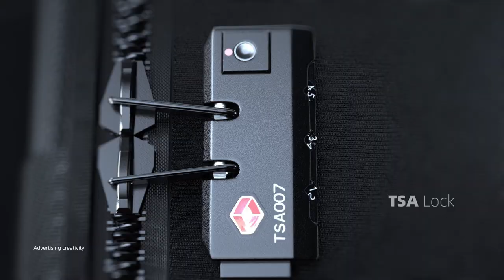Mark Ryden Canada "CACHE"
Our new Mark Ryden Cache’ smart laptop backpack is one of the latest models in our anti-theft line, and we straight up think it is one of the freshest drops we have ever had.

When the first shipment arrived and we held the first model, we thought this looks like a backpack for an international spy.

The sleek angular stealth design looks as modern as it feels. It is made from our fully water repellent Oxford material, has an anti theft back pocket and features a discrete pocket that contains a weatherproof rain cloak that can easily be deployed if you suddenly find yourself travelling in heavy weather.

Inside you will find more of the same modern spy movie design, featuring enough space for a small laptop, a detachable interlayer for small items, your phone, gaming device, camera, a book, glasses, earbuds, an umbrella and small personal effects and an on board usb charging port to keep all of your tech fully charged all day long. If you are indeed a spy, you might even have some kind of pocket pen that turns into a personal helicopter.

The Cache’ also features our latest TSA anti-theft lock that can be coded to your own personal password so that you can travel anywhere in the world and feel completely safe that your contents are safe from thieves, or anyone who might want to help themselves to your stuff.

Our anti-theft line is growing and evolving every day. We are carrying more and more expensive tech and it is becoming critical that we fully lock down our gear. Our Cache’ is a perfect stylish solution and we feel is the next step of essential wearable tech.

Item Type: Mark Ryden USB Charging Anti Theft Smart Laptop Backpack
Main Material: Oxford Water Repellent
Lining Material: Polyester
Backpack Type: Softback
Capacity: 25L
Special Feature: Deployable Rain Cloak
Closure Type: SBS Zippers
Weight: 1.1kg or 2.4lbs
Fits: 15.6" Laptop & 9.7" Tablet
Size: H17.7" x W11.8" x T5.9"